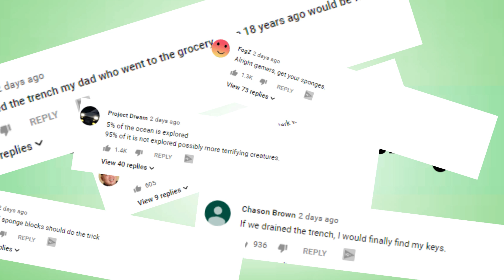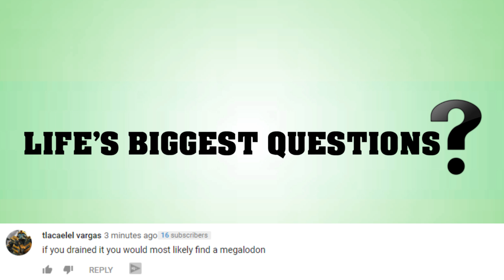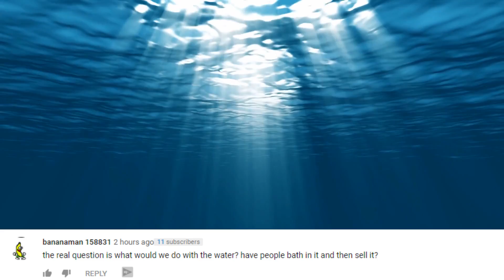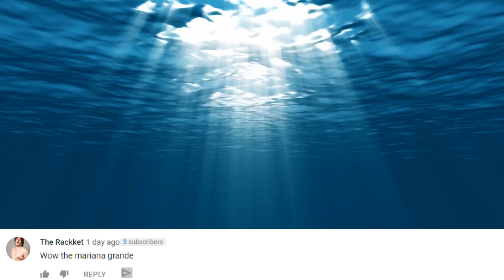What If We Drained The Mariana Trench? - Part 2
What If We Drained The Mariana Trench?

Hello and welcome back to life’s biggest questions, the channel that asks the fundamental questions of life, and occasionally we answer them too.
So, In our previous video What If We Drained The Mariana Trench, Many of you had questions, and well, this is life’s biggest questions, so we wanted to start a segment where we respond to some of your life’s biggest questions from some of our most popular videos. It gives us a chance to connect with our fans, and it gives you more of a chance to be featured. Everybody wins. So here it is, what if we drained the mariana Trench part two.